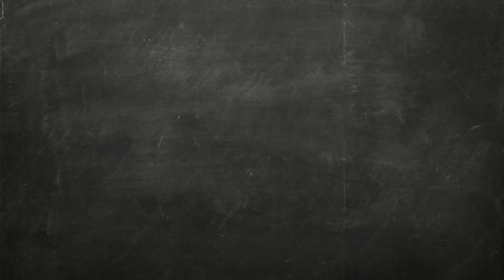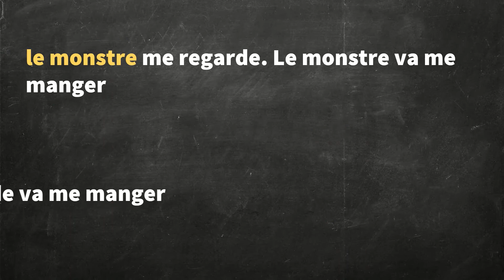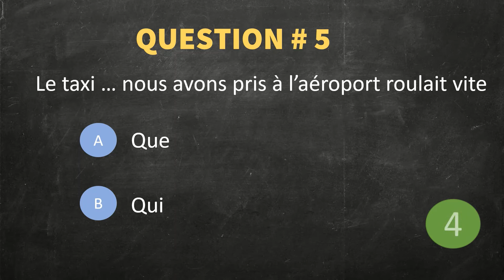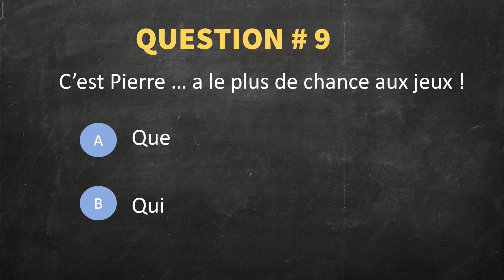QUI ou QUE ? Grammaire française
Dans cette vidéo, vous allez apprendre à utiliser les pronoms relatifs QUI et QUE.
Regardez bien la mini leçon du début avant de passer au test.

Bonne leçon !
Tom